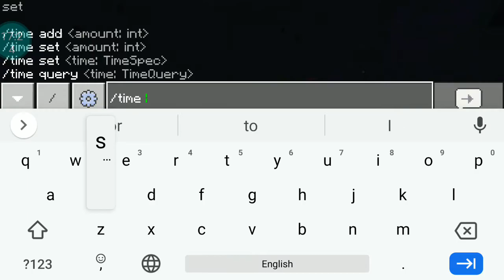survival challenge (Minecraft)